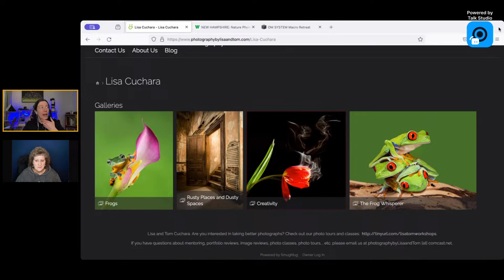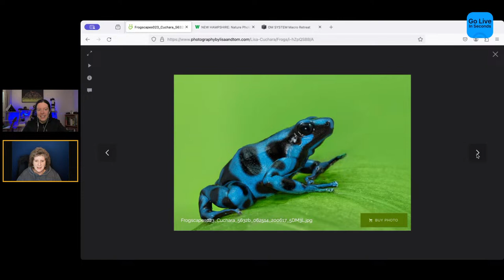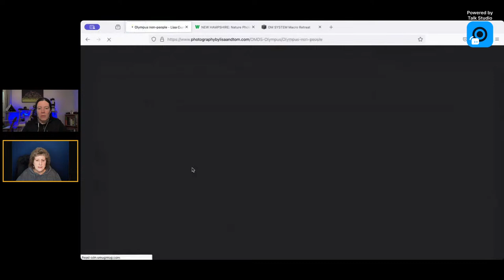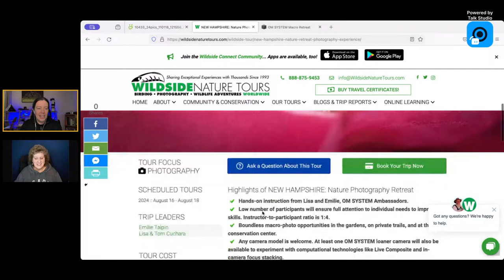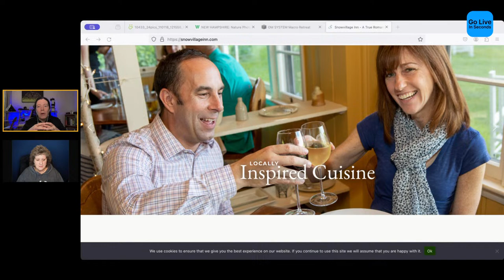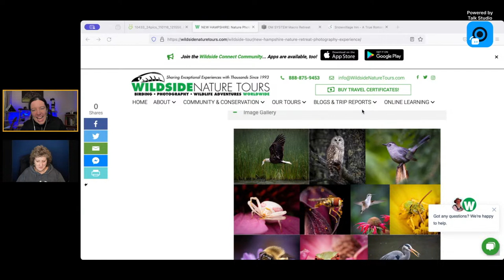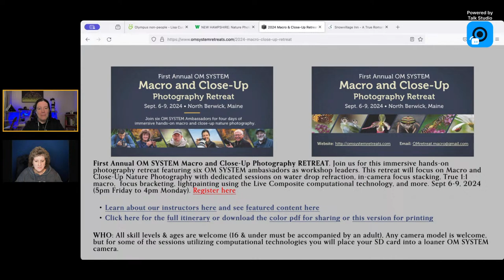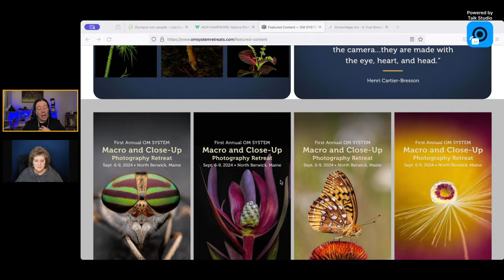Photo Talk with OM SYSTEM Ambassador Lisa Cuchara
Join me live this Tuesday at 5pm EST to talk photography with OM SYSTEM Ambassador Lisa Cuchara. We will be taking questions from the audience.